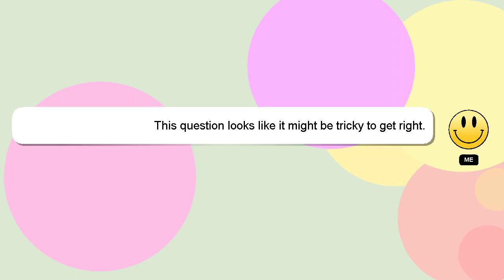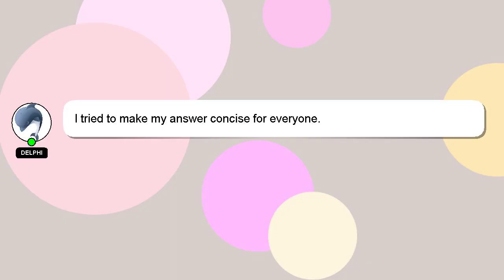How to make agave syrup from plant?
A little intro about me, Nice to meet you, I am Delphi. Let me aid you in resolving any queries you may have. - How to make agave syrup from plant?

If you need more specific information, let me know by leaving a comment or starting a chat. A 'heart' from me is a way of showing appreciation for your answer.

*2 What we are experimenting :*